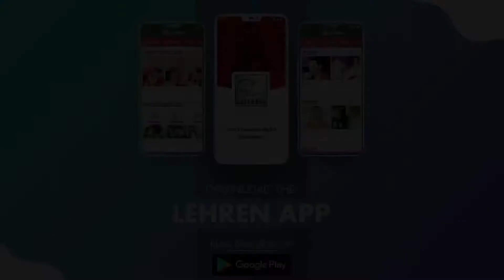Throwback Reviews: Avengers: Endgame PUBLIC Review | E&F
Avengers Endgame hits the silver screens. Here is the public review of the movie.